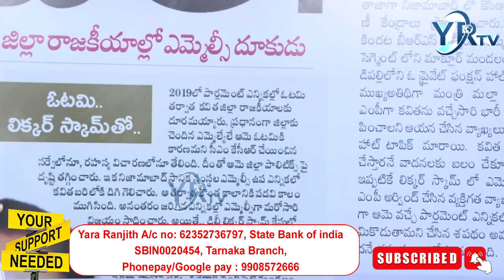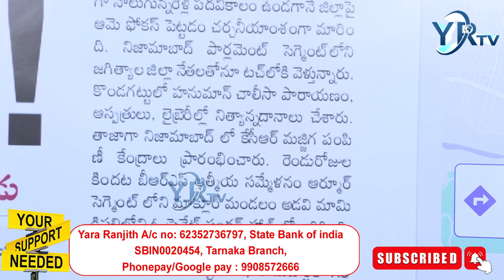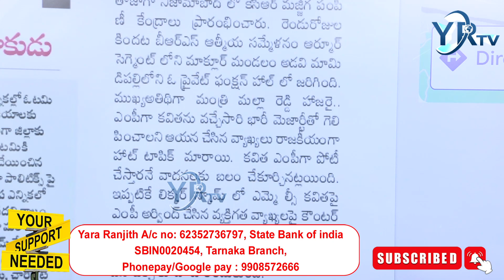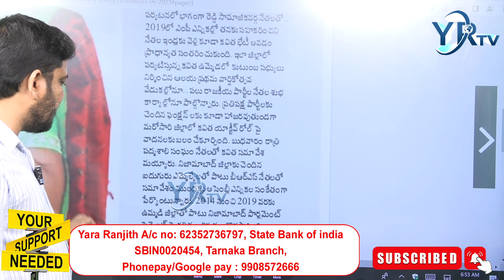కవిత పోటీకి రంగం సిద్ధం ధర్మపురి అరవింద్ పరిస్థితి ఏంటి...? | YR TV Telugu